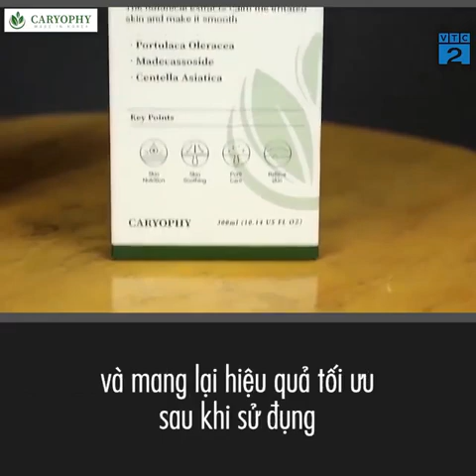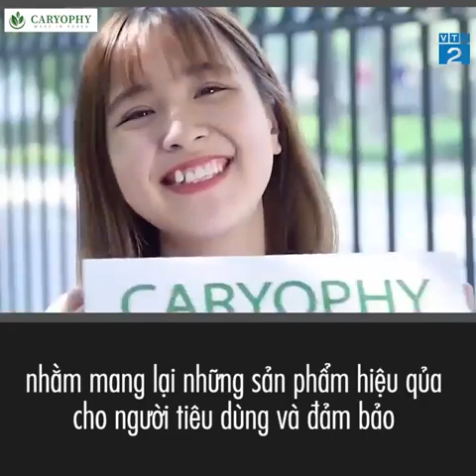Truyền Hình VTV2 khuyên người dùng nên chọn sản phẩm chính hãng chất lượng thay vì giá thành rẻ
Caryophy là thương hiệu nổi tiếng đến từ Hàn Quốc. Các sản phẩm trị mụn Caryophy hiện đang rất được ưa chuộng tại Việt Nam.
Cùng khám phá 3 siêu phẩm này của Caryophy nhé!
1. Serum trị mụn Caryophy
Hàn quốc đã nghiên cứu thành công dòng Serum có thể chữa được hầu hết các loại mụn và thâm tận gốc mà không tái phát trở lại. Tinh chất này có tên gọi là " Caryophy Portulaca Ampoule " được chiết xuất hoàn toàn từ thiên nhiên bao gồm rau sam, lá nhân trần và rau má.
Thành phần chiết xuất:
Ba thành chính trong tinh chất này là rau sam, lá nhân trần và rau má
+ Rau sam: ở Hàn quốc được xem là thần dược trong việc chữa lành vết thương, điều trị mụn và chống lão hoá.
+ Lá nhân trần: Giải độc da rất hiệu quả, điều trị mụn nhọt và viêm da, kích ứng, kháng khuẩn, tiêu viêm và nhanh lành. Ngoài ra lá nhân trân còn có tác dụng cân bằng ẩm cho da mịn màng khoẻ khoắn
+ Rau má: cực kỳ tốt trong việc điều trị mụn, giúp thanh nhiệt, thải độc giảm tình trạng mụn viêm, hoạt chất Saponin bao gồm axit Asiatic, Axit brahmic trong rau giúp tái tạo tế bào, lành vết thương trị sẹo trị thâm. Ngoài ra còn cung cấp lượng nước dồi dào cho da và có khả năng làm sáng da.
Trong lọ Caryophy còn chứa thêm các thành phần từ tảo, mía, cúc la mã, sả, ... đều là những thành phần nổi tiếng về khả năng chống viêm, giữ ẩm và phục hồi lại da tổn thương.

2. Toner Caryophy
Caryophy tiếp tục cho ra mắt dòng Portulaca Toner giúp các hoàn thiện các bước chăm sóc cho những nàng da mụn sau thành công từ sản phẩm serum. Toner Caryophy không đơn thuần chỉ là lọ nước hoa hồng, cân bằng và làm dịu da như các loại toner thông thường mà còn mang lại nhiều công dụng tuyệt vời cho các nàng da mụn.
✳ Thành phần chính toner Caryophy:
+ Portulaca Oleracea Extract: làm dịu làn da đang gặp vấn đề, dưỡng ẩm cho da, kháng khuẩn, chống viêm.
+ Madecassoside: hợp chất hoạt tính sinh học của rau má: bảo vệ làm da, làm dịu làm da nhạy cảm, tăng độ đàn hổi của da
+ Centella Asiatica Extract: xoa dịu làn da đang bị kích ứng, cải thiện làn da đang bị tổn thương, làm cho da mịn màng
+ Panax Ginseng Leaf/Stem Extract: dưỡng ẩm cho da, tăng độ đàn hồi
+ Moringa Oleifera Leaf Extract: chứa nhiều dưỡng chất phong phú, tăng cường lớp màng bảo vệ da.
3. Sữa rửa mặt Caryophy
Khám phá 12 cộng dụng đáng gờm của sữa rửa mặt Caryophy
✳Caryophy Portulaca Cleasing Foam
Thành phần chính:
Portulaca Oleracea Extract: rau sam
• Làm dịu làn da đang gặp vấn đề
• Dưỡng ẩm cho da
• Kháng khuẩn, chống viêm.
Lavender Flower Extract: hoa oải hương:
• Ngăn chặn các ảnh hưởng không tốt lên làn da
• Kiềm chế phản ứng mẫn cảm quá mức trên da
• Giúp duy trì trạng thái khỏe mạnh của làn da
Basil Flower/ Leaf Extract: hoa húng quế
• Chuyển hóa nguồn năng lượng xấu thành nguồn năng lượng tốt.
• Hỗ trợ quản lý làn da khỏe mạnh
Sage Leaf Extract
• Chăm sóc cho làn da bị mệt mỏi trở nên khỏe mạnh và tràn đầy sức sống,
• Thích hợp cho da đang gặp vấn đề giúp kháng khuẩn, chống viêm.
Centella Asiatica Extract:
• Xoa dịu làn da đang bị kích ứng
• Cải thiện làn da đang bị tổn thương
• Làm cho da mịn màng

* Qui trình chăm sóc da mụn với bộ 3 trị mụn Caryophy:
Bước 1: Tẩy trang
Bước 2: Rửa mặt sạch với sữa rửa mặt Caryophy
Bước 3: Dùng nước hoa hồng Caryophy lưu ý lau 2 vùng mắt trước sau đó mới đến các vùng khác trên da mặt
Bước 4: Thoa serum Caryophy

✳ Để tránh tình trạng mua sản phẩm kém chất lượng không đúng hàng chính hãng quý khách hàng hãy nói không với hàng giá rẻ nhé!

✳ Giá bán lẻ tại Bevita
+ Serum Caryophy: 350k/lọ dụng khoảng 2 tháng
+ Toner Caryophy: 400k/lọ 300ml dùng khoảng 6 tháng
+ Sữa rữa mặt Caryophy: 320k/chai 150ml dùng khoảng 6 tháng
 BEVITA là đơn vị phân phối Caryophy chính hãng, uy tín tại TP.HCM
Bevita
Trụ sở chính: 401/24 Lê Văn Thọ, Phường 09, Quận Gò Vấp, TP.HCM.